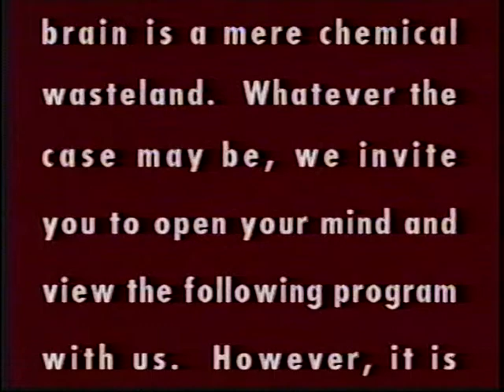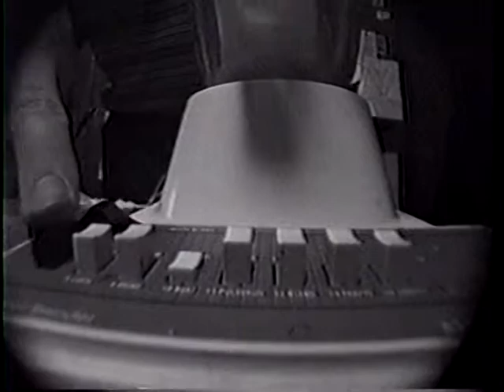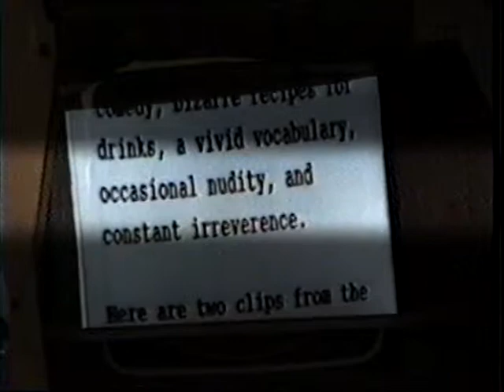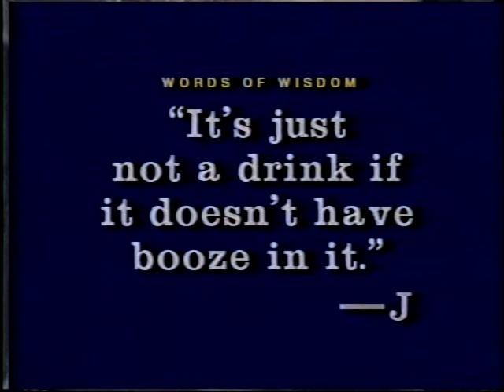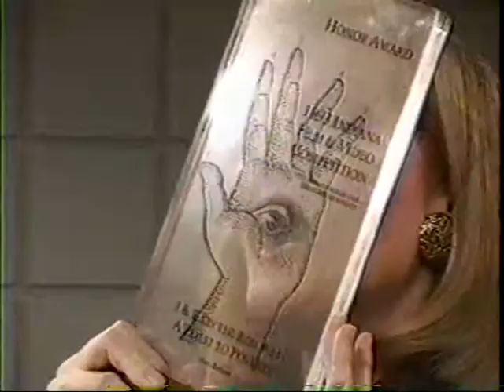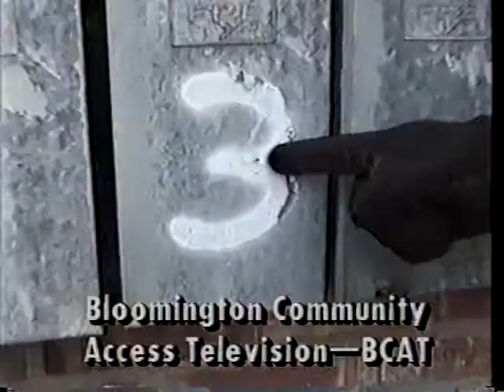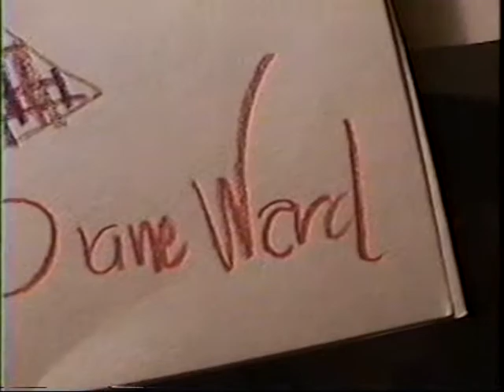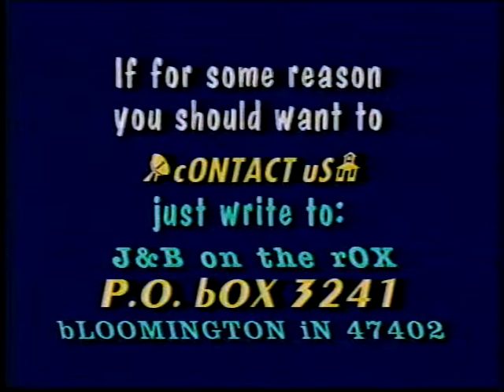ROX #54: Six Six Six